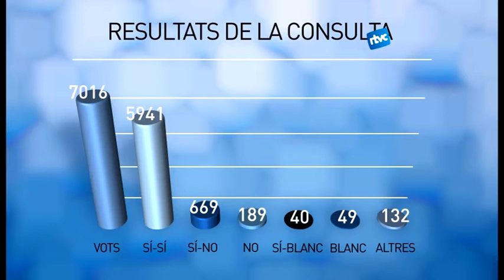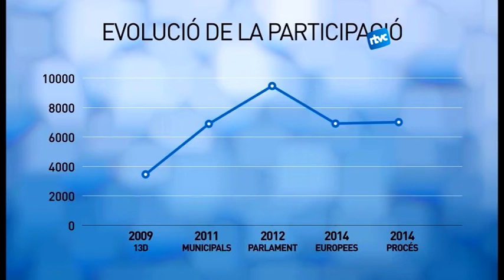7016 persones voten a la consulta del 9N a Cardedeu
La jornada del 9N ha estat considerada per molts com un dels esdeveniments més importants pel futur de Catalunya. A Cardedeu, 7016 persones van votar a aquesta consulta participativa. El resultat, victòria rotunda de l’opció indenpendentista: un 85% dels cardedeuencs s’ha decantat pel Sí-Sí.